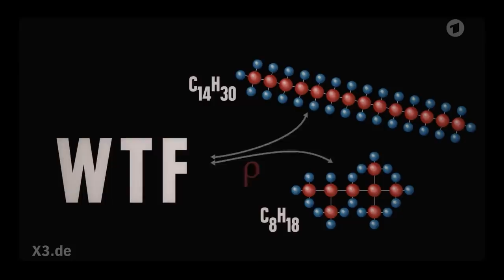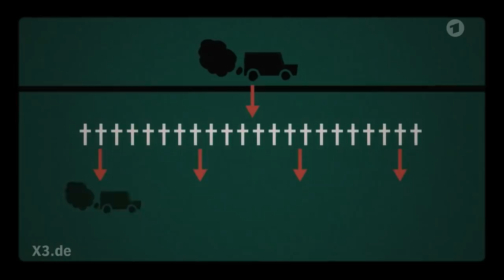Klimapolitik in Deutschland: Niedrige Umweltsteuern und schädliche Subventionen | extra 3 | NDR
Deutschland liegt bei der Belastung durch Energie-, Verkehrs- und Emissionssteuern auf dem letzten Platz in Europa. Noch immer gibt es viel zu viele Anreize für umweltschädliche Technologien. Nicht nur werden Diesel und Dienstwagen weiter stark subventioniert. Viele große Unternehmen sind von EEG-Umlage und Energiesteuern befreit.

Autoren: Christian Ehring, Jon Frickey

Korrektur bei Minute 2:55 : Am Flughafen Erfurt-Weimar gab es im September 2020 insgesamt 870 Flugbewegungen, davon 30 im Passagiercharterverkehr.